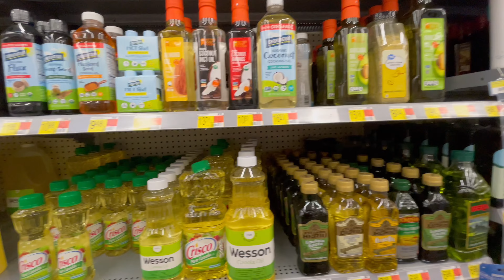12 Days of Vlogs | Day 5 - Breakfast w/ Me | Last minute Grocery shopping.